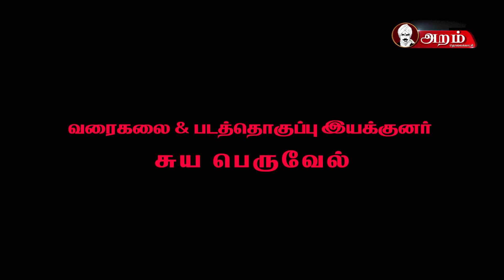20 லட்சம் உறுப்பினர்களை விரைவில் பாஜகவில் இணைப்பேன் - மக்கள் அரசர் உறுதி